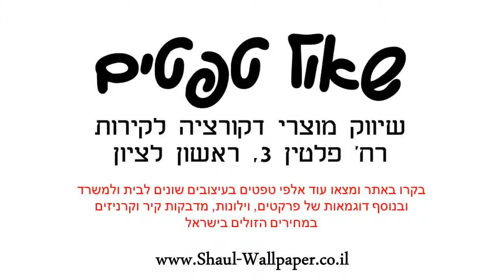טפט לבנים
הטפטים מיוצרים על נייר איכותי במיוחד,
מידות הגליל :
טפטים באיכות גבוהה מאוד מתאימים לחיפוי קירות בסטייל : בבית,בחדרי שינה,בחדר עבודה,משרדים וכדומה.
הדבקת טפטים משדרגת משמעותית כל חלל , מוסיפה ססגוניות , צבע , חום ושיק.
המחיר אינו כולל שירותי הדבקה .
ניתן לקבל שירותי הדבקה מקצועיים בתוספת תשלום .